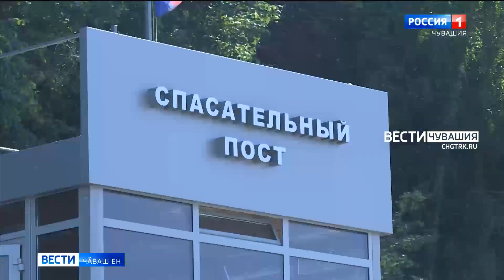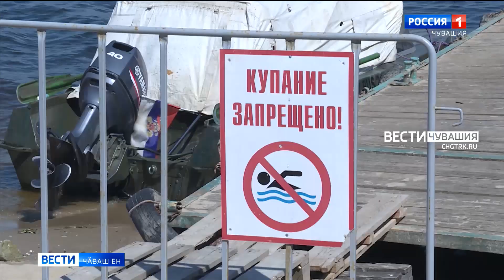Шӑрӑх кунсем ҫитнӗ-ҫитмен шывра инкексем сиксе тухнӑ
Ҫулталӑк пуҫланнӑрнпа Чӑваш Енре 14 ҫын шывра путнӑ. Вӗсенчен 2-шӗ - ачасем. Кун пирки Правительство Ҫуртӗнче иртнӗ канашлура калаҫрӗҫ. Республика Пуҫлӑхӗ Олег Николаев ҫӑлавҫӑсене шыва кӗрекенсем хушшинче профилактика ӗҫне вӑйлатма хушрӗ.